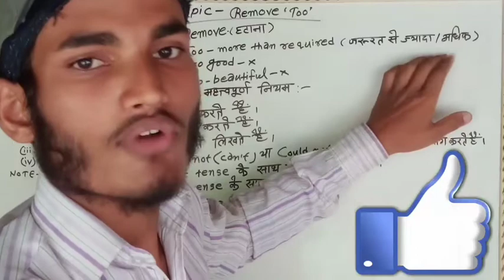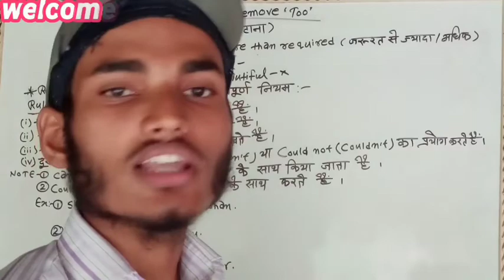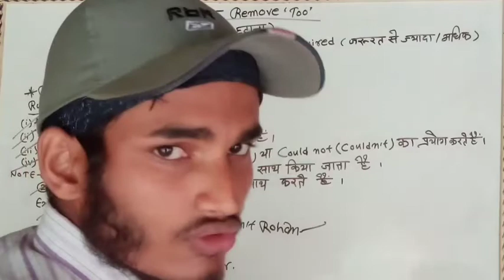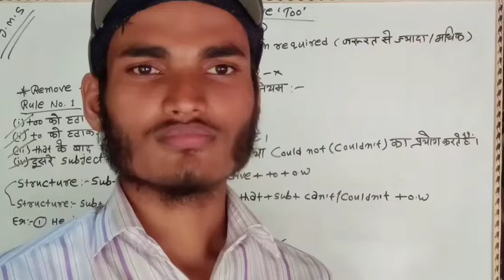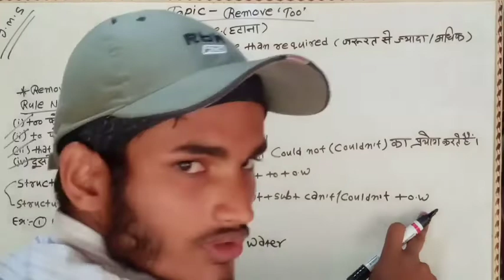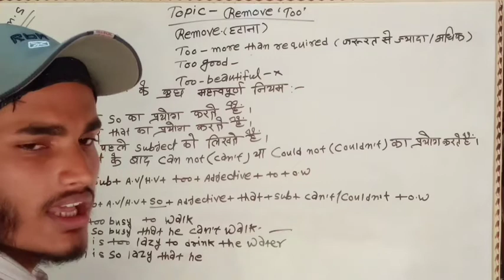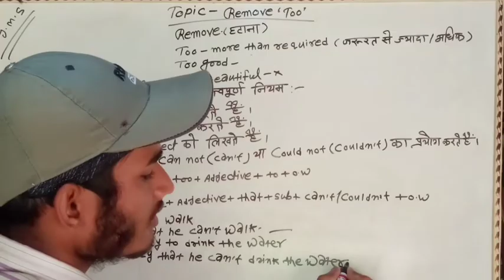English grammar remove too in hindi // remove too सीखें हिंदी में tricks + concept full guide hindi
धन्यवाद